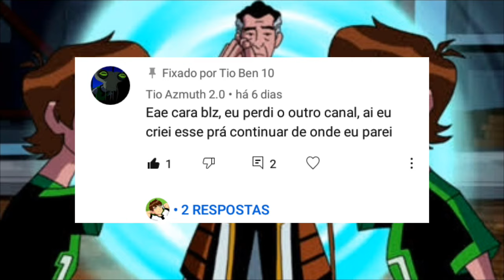Tia Vera é clonado por um alienígena (Ben 10 clássico) dublado